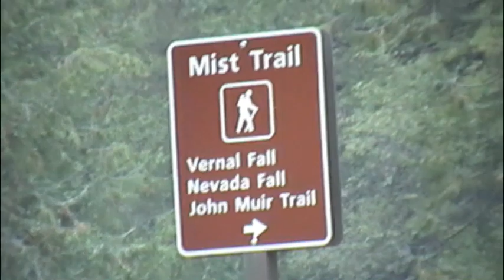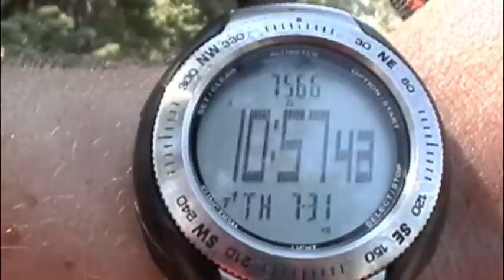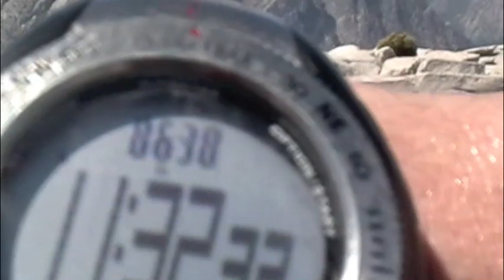Half Dome Hike in Yosemite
- hiking from Yosemite's valley floor to the summit of half dome along the John Muir Trail. Hiking half dome took me 3 hours and 16 minutes.

ARE PERMITS REQUIRED?